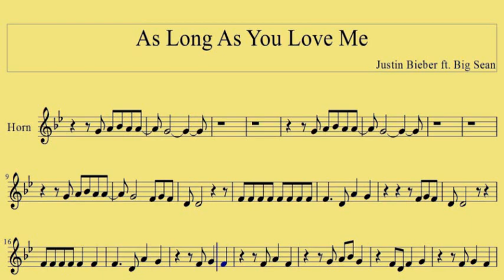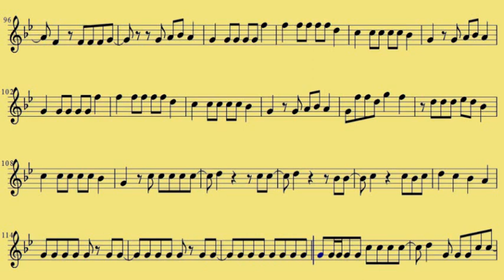French horn As Long As You Love Me www downloadsheetmusic com br